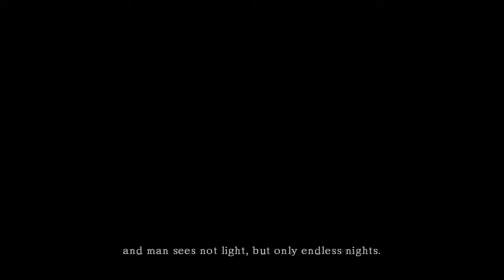Niktana Plays Dark Souls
It had been a long time since I played. I figured give it a shot for the Halloween season. I love this game and it reminds me of when games rewarded those who looked under every rock. Unfortunately I couldn't do that because I was strapped for time.